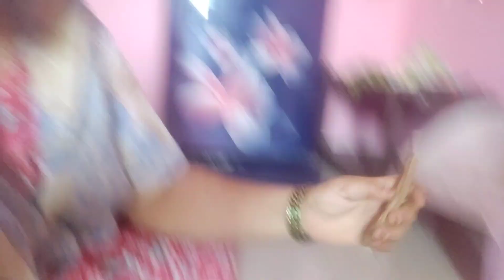pata nahin mere sath kya Ho Raha hai😥😱 🤔 kisi ne to Jadu karvaya hai mujhe Aisa lagta hai#dailyvlog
pata nahin kyon Aisa ho raha hai mujhe Aisa lagta hai kisi ne to kuchh जादूर Kiya hai daily daily bimar ho na kuchh kam karne mein man nahin lagna Aisa Ho Raha hai aur mera channel bhi grow nahin ho raha please mere channel ko ek like kijiega aur apne family friends ke sath share jarur kijiega thank u mujhe aapki support ki jarurat hai#dailyvlog